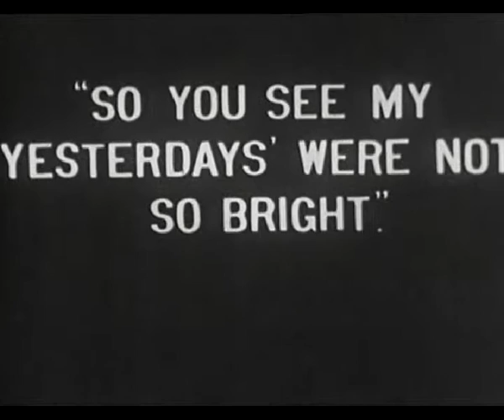Saw Mill Rescue (1920)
An evil jilted suitor attempts to murder his rival with a giant buzz-saw.

This was originally a silent film. Music has been added to make it more lively.